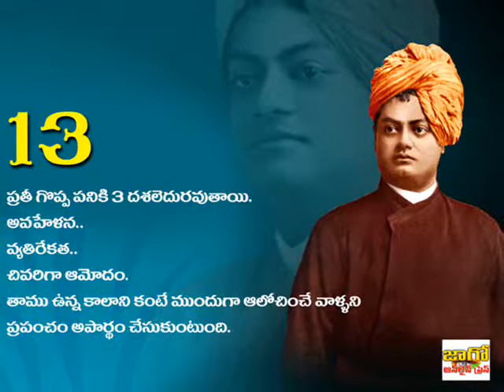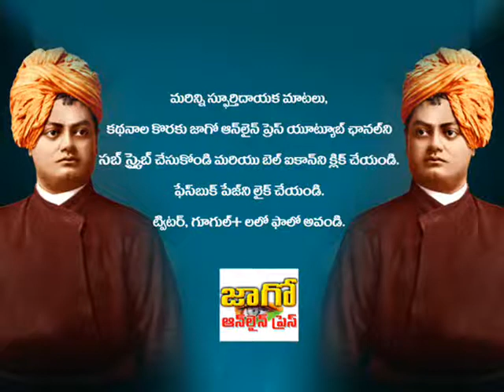15 Inspiring Quotes of Swami Vivekananda Makes you win your life || Jaago Online Press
15 Inspiring Quotes of Swami Vivekananda Makes you win your life